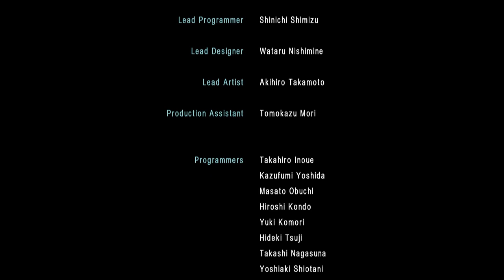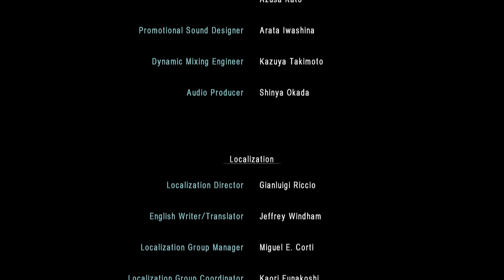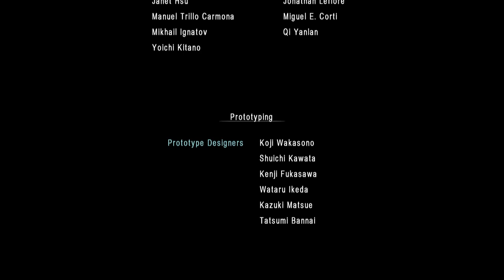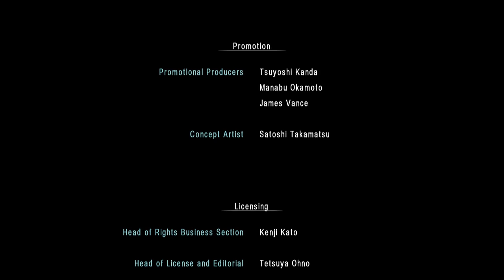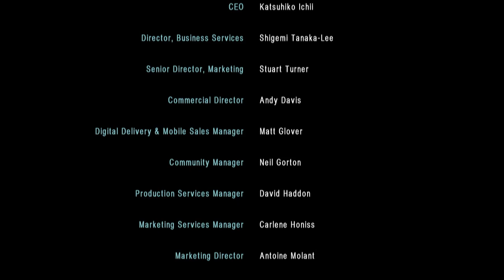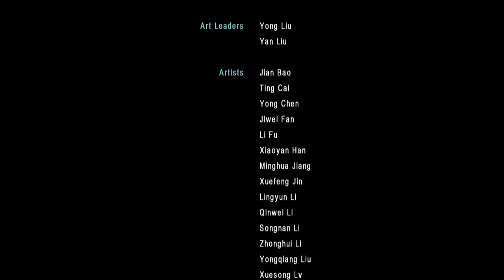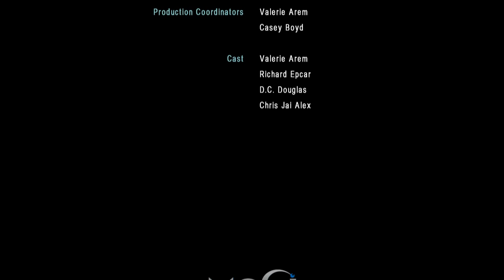【Umbrella Corps】NO DAMAGE/All Missions - 100% Walkthrough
► Resident Evil: Umbrella Corps
✓ All Missions (The Experiment)
✓ No Damage

 Complete Walkthough of Umbrella Corps without taking any damage...
I really hates crows now ! :D

NB: I didn't liked the music in this game, I replaced them with musics from originals games :D

►MISSIONS
• INTRODUCTION: 0:00:00
• Mission #01 - 0:00:22 (Deadly Experiment)
• Mission #02 - 0:02:11 (Spicing Things Up)
• Mission #03 - 0:04:09 (Virtue of the Shotgun)
• Mission #04 - 0:06:00 (The Subject's Potential)
• BONUS #01 - 0:08:07 (Rest for the Weary)
• Mission #05 - 0:14:38 (Hell Hounds)
• Mission #06 - 0:16:50 (Secure the Location)
• Mission #07 - 0:20:02 (Collection Training)
• BONUS #02 - 0:22:14 (Tidying Up the House)
• Mission #08 - 0:29:15 (Village Where it All Started)
• Mission #09 - 0:31:35 (Singularity)
• Mission #10 - 0:36:30 (The Commander)
• Mission #11 - 0:38:28 (Scorched Earth)
• Mission #12 - 0:43:31 (The Vanished and the New)
• Mission #13 - 0:47:54 (The African Gate)
• BONUS #03 - 0:55:11 (Bonus Lesson)
• Mission #14 - 1:05:08 (Where it All Began)
• Mission #15 - 1:11:23 (A Dependable Weapon)
• Mission #16 - 1:19:00 (Walking Threat)
• Mission #17 - 1:21:25 (Confined Struggle)
• Mission #18 - 1:28:38 (Zombie Jammer)
• Mission #19 - 1:35:01 (Beginning of the End)
• Mission #20 - 1:42:28 (The Final Battle)
• Mission #21 - 1:51:18 (Endless Game)
• CREDITS: 1:58:17

Specs:
GPU: GTX 780ti (3Gb)
RAM: 16 Go
CPU: I7 4770k 3.5Ghz
Windows 10
PC Version (Steam)